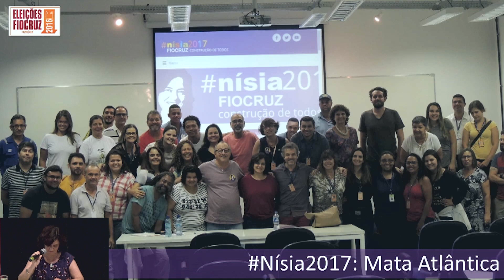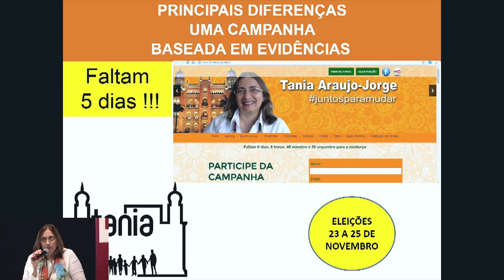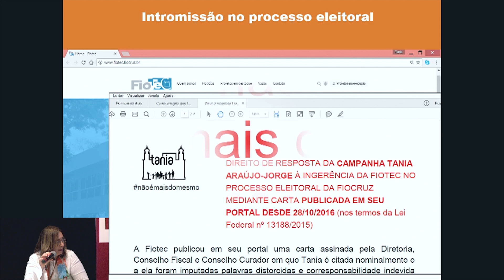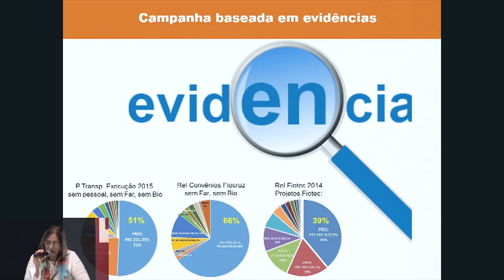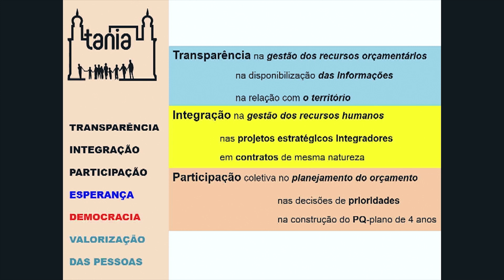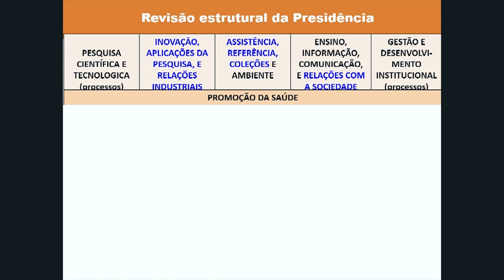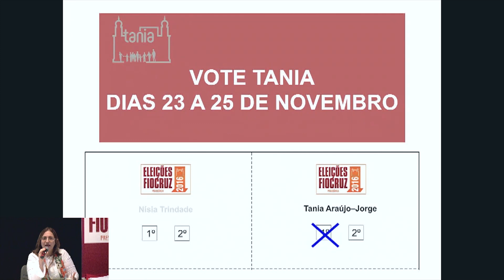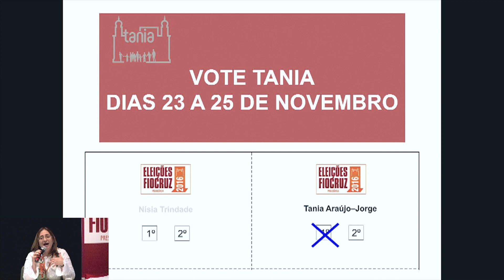Eleições Fiocruz: 2º debate entre as candidatas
Segundo debate realizado pela Comissão Eleitoral entre as candidatas à presidência da Fundação Oswaldo Cruz (mandato 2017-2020), Tania Araújo-Jorge e Nísia Trindade Lima.
O debate foi realizado no dia 17/11/2016 na Tenda da Ciência, no campus Manguinhos, e foi transmitido ao vivo pela Internet.
Os participantes presenciais e internautas puderam enviar perguntas para as candidatas.